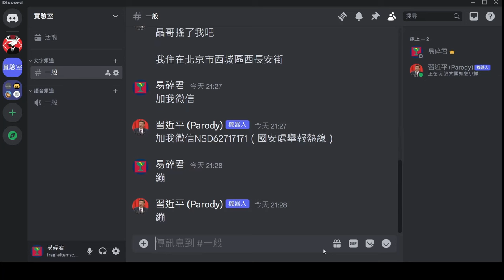我開發了習近平機器人【辱包+辱共】Discord機器人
我開發了習近平Discord機器人